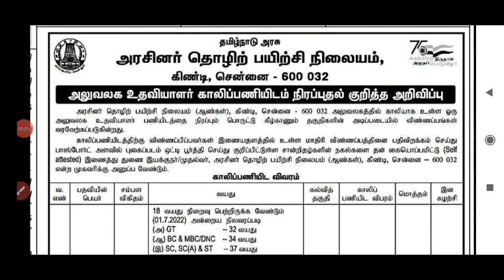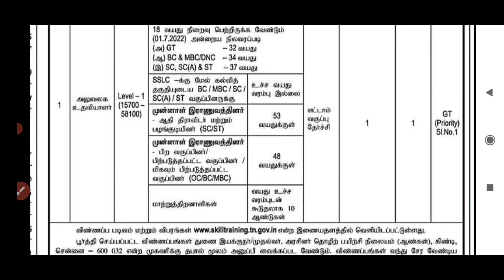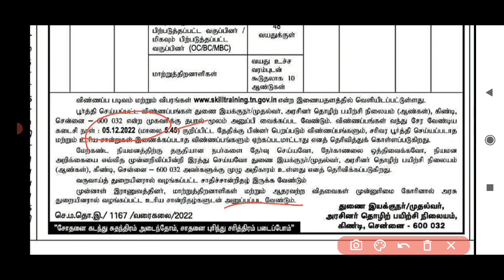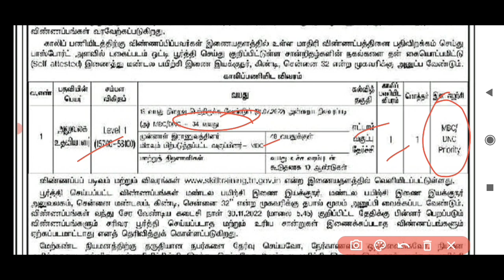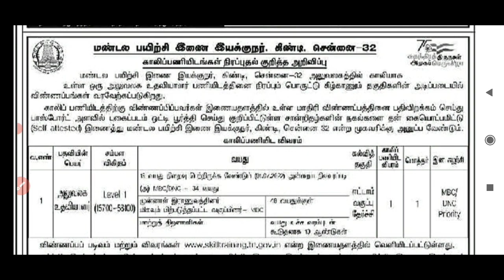TN Office Assistant jobs Recruitment 2022/ தமிழ்நாடு அரசு நிரந்தர பணி கிண்டி சென்னை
office assistant at industrial skill training office